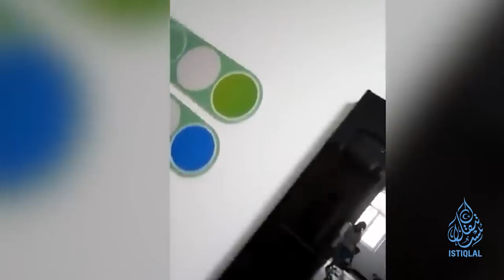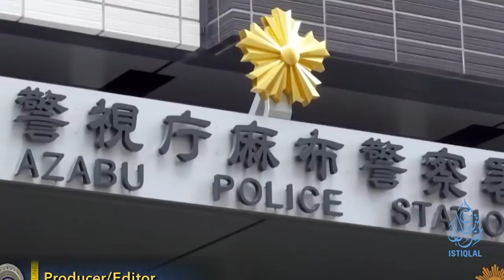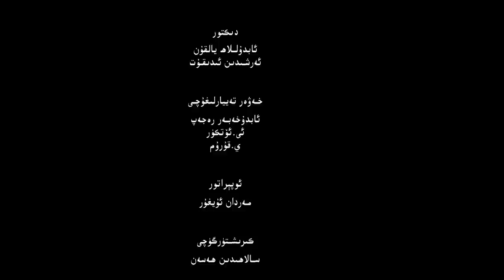ئىستىقلال كۈندىلىك خەۋەرلىرى |2023.6.9| ياپونىيە تۆت خىتاينى قولغا ئالدى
ISTIQLAL KÜNDILIK XEWERLIRI |2023.6.9| YAPONIYE TÖT XITAYNI QOLGHA ALDI